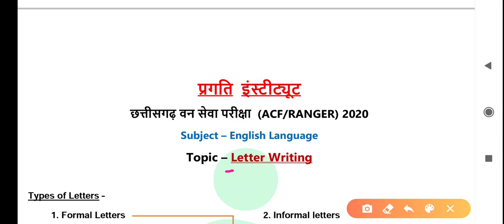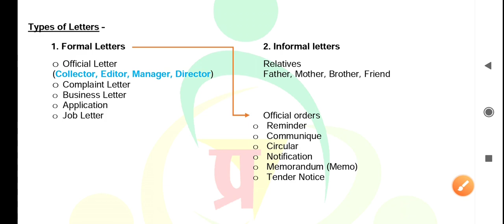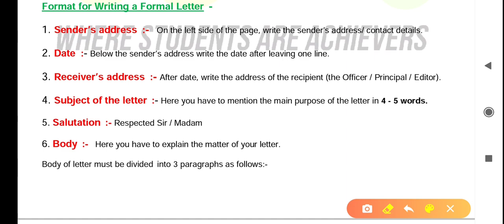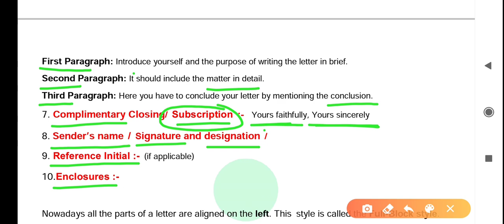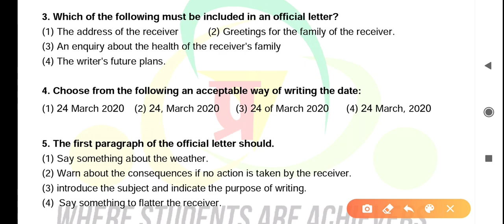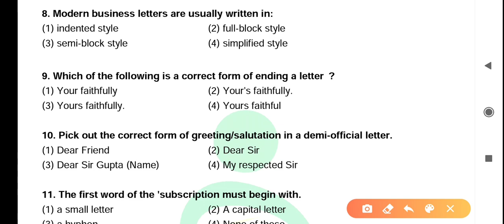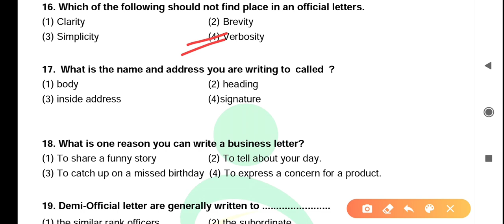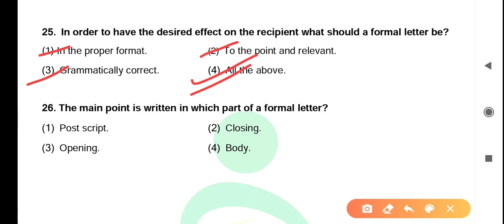Letter Writing MCQs | English Language || ACF/RANGER || Bhupesh Singh | Pragati Institute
👉   संस्थान के विद्यार्थियों को CGPSC Forest Service (ACF/RANGER) की  परीक्षाओं के लिए गुणवत्ता पूर्ण मार्गदर्शन प्रदान करने हेतु भूपेश सिंह के द्वारा  यह वीडियो तैयार किया गया है ।

Our Offline Classes at -
Pragati Institute
1st Floor Shyam Plaza
Nutan Chawk, Sarkanda Bilaspur
Chhattisgarh

cg acf ranger
acf exam preparation
Letter Writing MCQs
acf English Language grammar
Bhupesh Singh